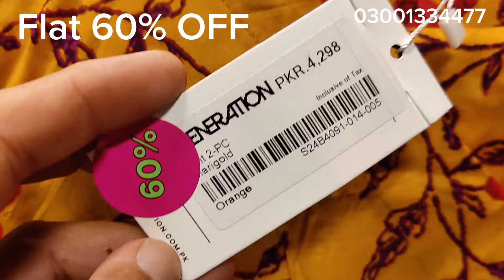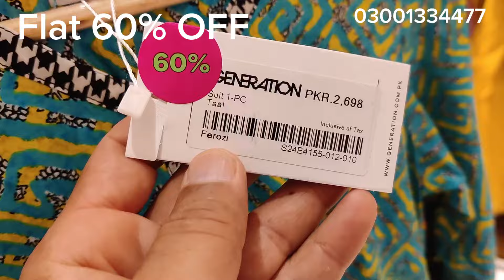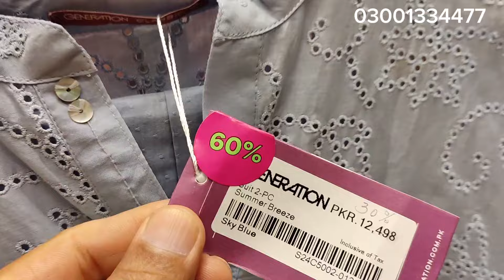Generation Flat 60% OFF Annual Summer Sale Rs 590 Only